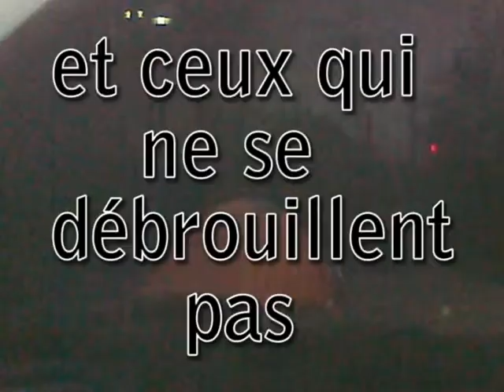Place de Catalogne, une réussite architecturale.. et quelques couacs, de taille !